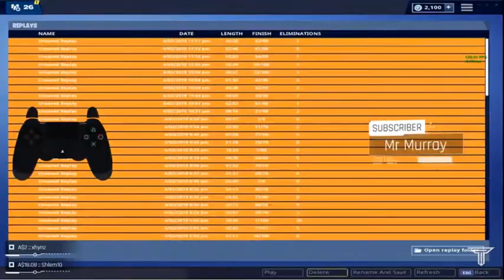Aggressive Solos | Pro Controller Player @FearChronic (Fortnite)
Never required or asked for, but very appreciated. (Not Refundable)

[IN-GAME SETTINGS]

Controller Layout » Builder Pro
X Sens » 9
Y Sens » 9
ADS Sens » 0.25
Scoped Sens » 0.55
Building Sens » 1.0
Edit Speed » Instant
Binds » Edit = Up On D-Pad, Confirm Edit = Circle

[PC SPECS]

[PERIPHERALS]

Controller » Standard Dualshock 4
Controller Attachments » Kontrol Freek FPS Ultra (Right Stick Only)
Monitor » Benq RL2455HM (60hz)Aggressive Solos | Pro Controller Player #@FearChronic (Fortnite)